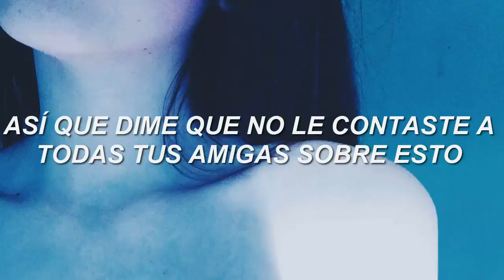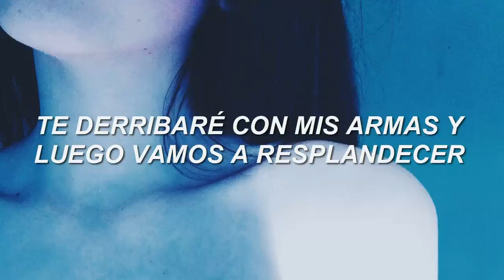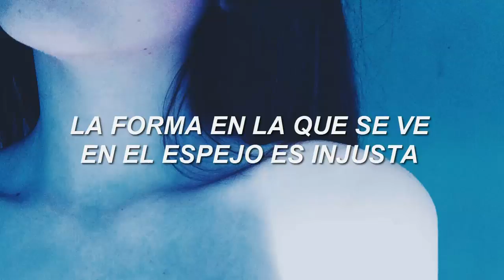Bazzi - Cartier (Traducida al Español)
Estaré los próximos días subiendo algunas canciones que algunos me han sugerido en los comentarios y en Instagram.

LYRICS
[Verse 1]
And that's the thing
That thing right there
That's my girl, I can't share
Maybe I'm selfish, I get a little jealous
I lose my mind when you say that
Balmain silk slip off your back
You get so impatient
I know you got your cravings
So tell me you didn't tell all of your girlfriends about this (yeah)
Tell me you still think my neighbors don't know, girl, you shout it (yeah)
Girl, I know that you've been trying, I swear I'm the proudest (yeah)
But the question is, girl, do you think you could live without it? (Without it)

[Chorus]
Nothing on you when you naked
Except a Cartier bracelet
Silhouette through the shower
Fuck you 24 hours
Sun peeking through the curtains
Know I'm with you when you're hurting
Baby girl, the world's ours
In that shit like oh

[Verse 2]
Got a pretty little heart, I don't wanna break it
Girl, I just want to save you
Swear to God, thank the Lord every day that he made you
All the girls tryna flex, they don't phase you
Take you down with my guns, then we blaze, ooh
Get rough, I'ma stay through, stay through
'Cause she rare (oh, yeah)
The way she lookin' in the mirror unfair
You know we couldn't even make it upstairs
Had to hit it right there

[Chorus]
Except a Cartier bracelet, yeah, yeah